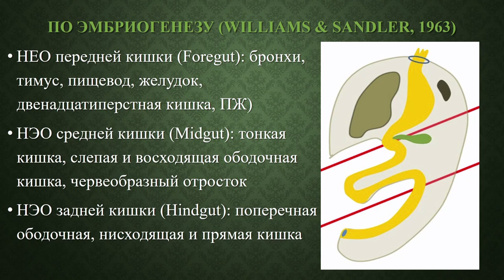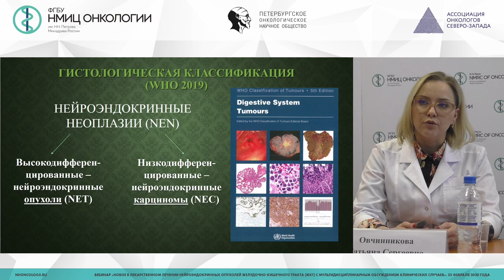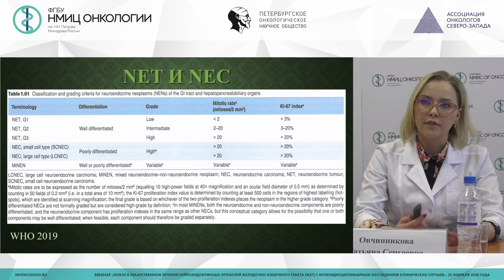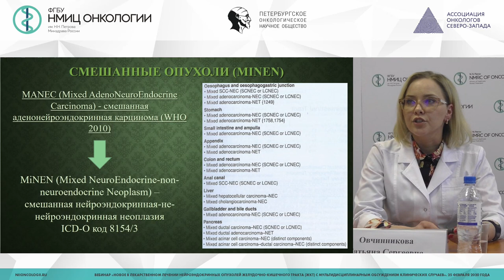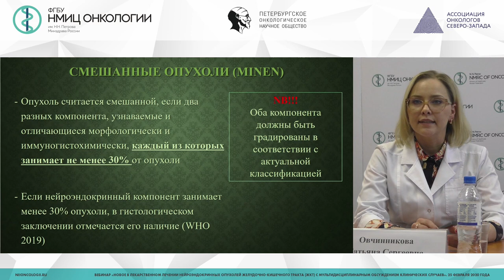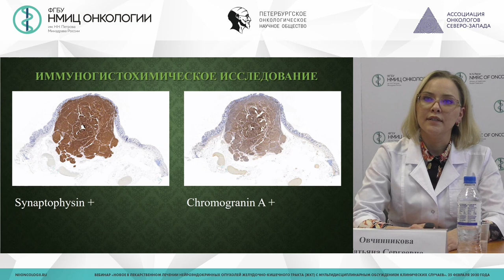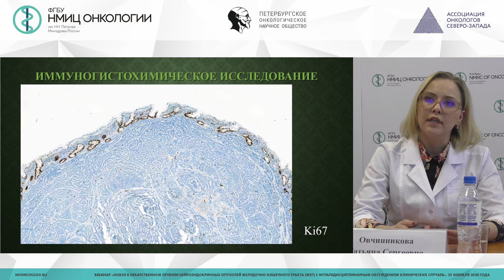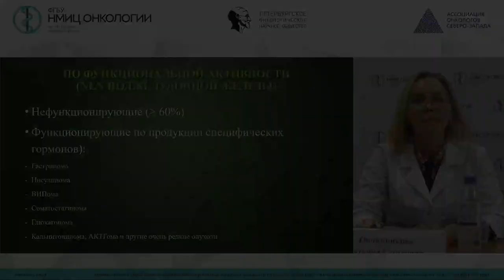Нейроэндокринные опухоли (НЭО) желудочно-кишечного тракта (ЖКТ): классификация и диагностика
Овчинникова Татьяна Сергеевна - врач-патологоанатом патологоанатомического отделения, научный сотрудник научной лаборатории морфологии опухолей НМИЦ онкологии им. Н.Н. Петрова.

Вебинар «Новое в лекарственном лечении нейроэндокринных опухолей по материалам конференций с мультидисциплинарным обсуждением клинических случаев»